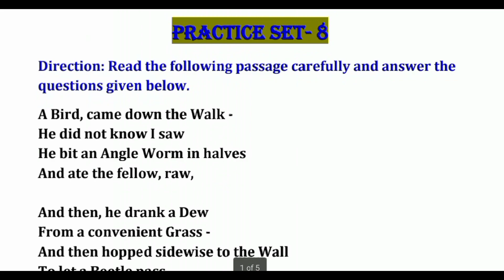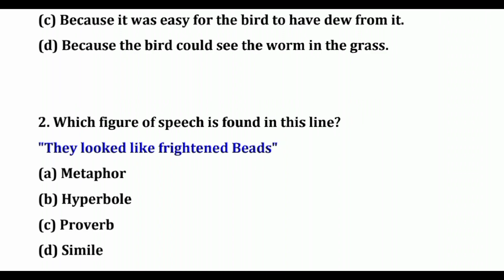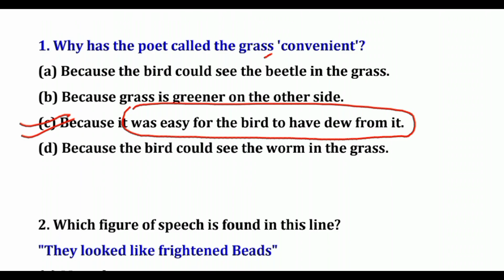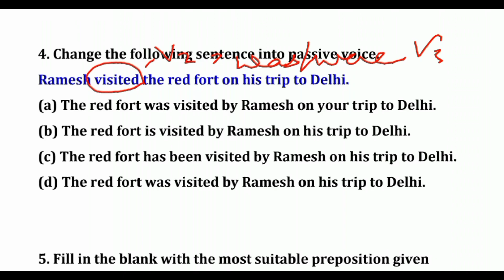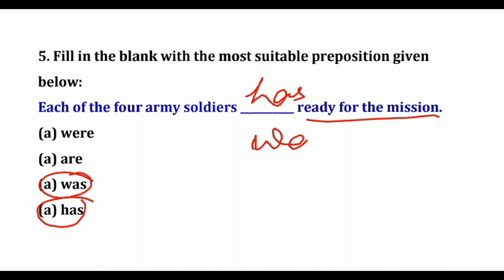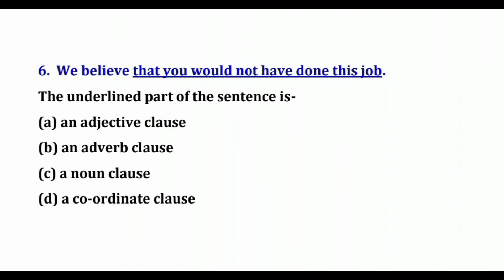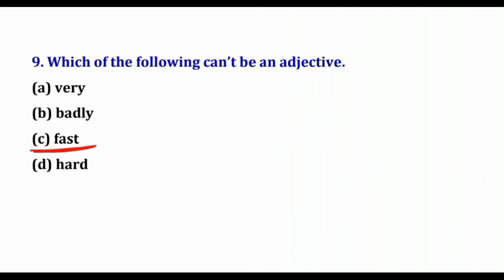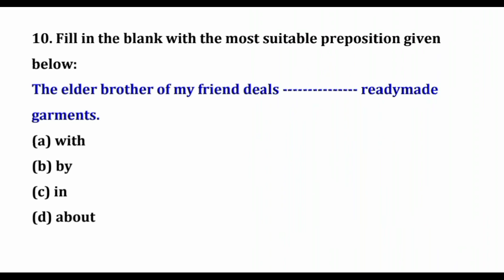STET (ENGLISH) 10 Q's PRACTICE SET 8